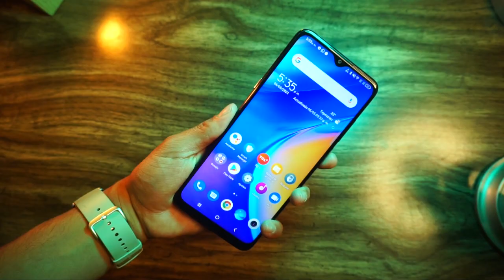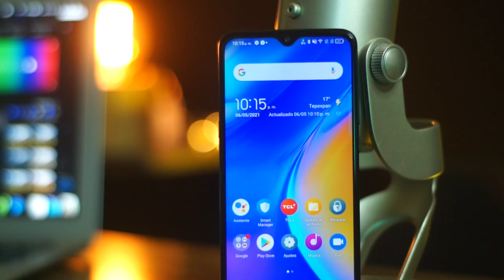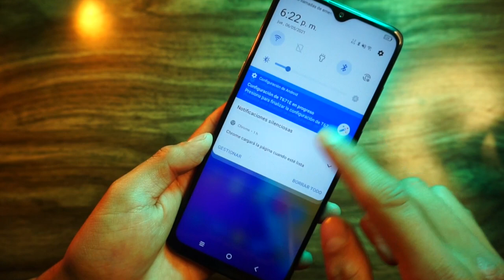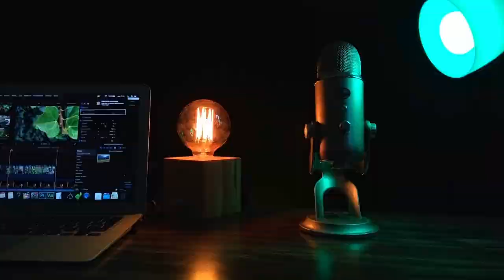¿Qué es tener un TCL 20 SE? / Review